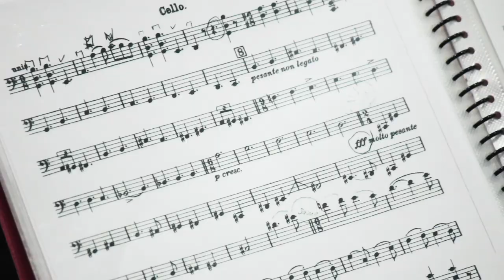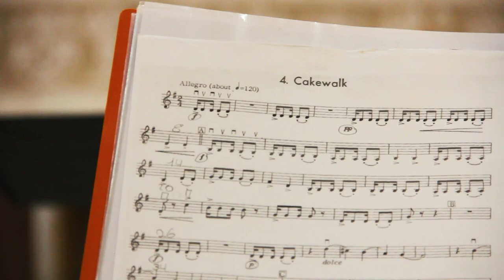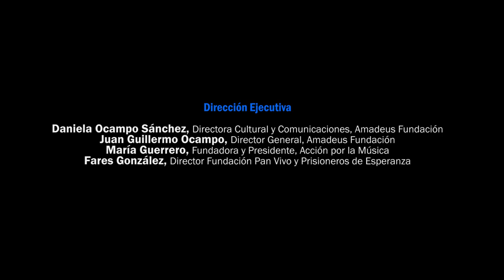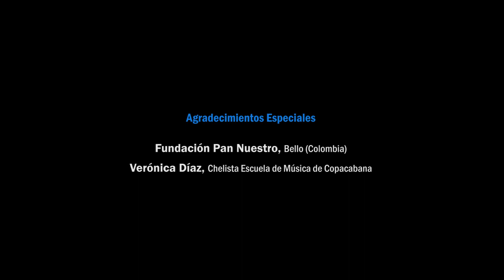El Mundo que Queremos I Corto documental: la experiencia de intercambio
En el 2020 nació la ilusión de conectar a estudiantes de de Acción por la Música (Madrid-España), Prisioneros de Esperanza de la Fundación Pan Vivo (Cali-Colombia) y Amadeus Fundación (Medellín y Bello Colombia). Rápidamente creció nuestro deseo de integrar en una sola orquesta a las tres agrupaciones musicales venciendo la distancia y las fronteras.

ElMundoQueQueremos es un proyecto de integración cultural y artística en el que compartimos el sueño de un mundo sin fronteras, entendiendo que es más lo que nos une que lo que nos separa.

A través de la letra compuesta conjuntamente hablamos de la realidad que rodea a cada territorio y cómo se ve el mundo que queremos desde la visión de niños, niñas y jóvenes en la vereda Tierradentro (Bello-Colombia), Comuna 18 (Cali-Colombia) y Madrid (España).

“En esta sinfonía somos vida y esperanza”.